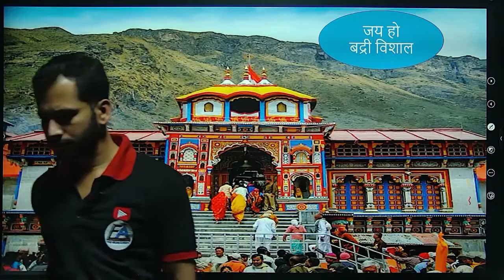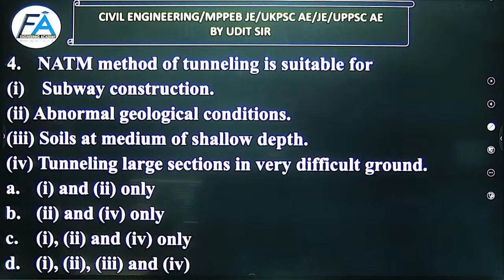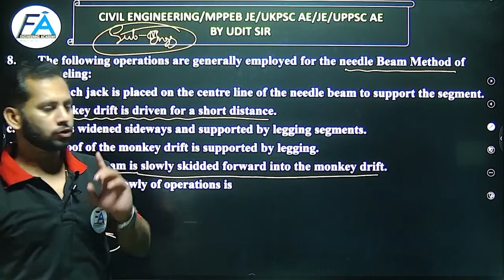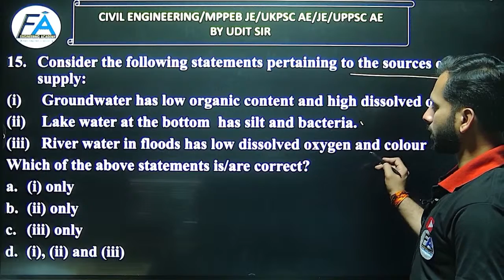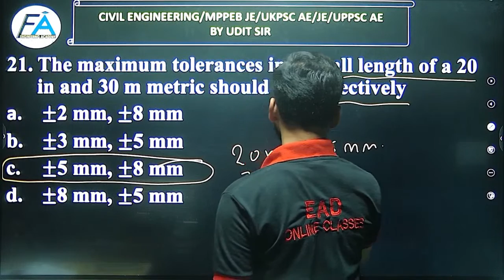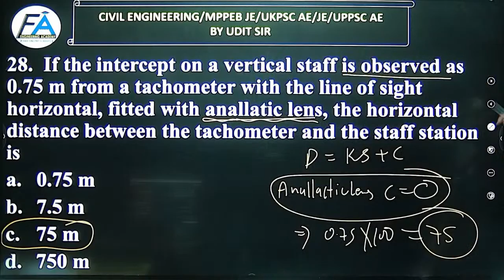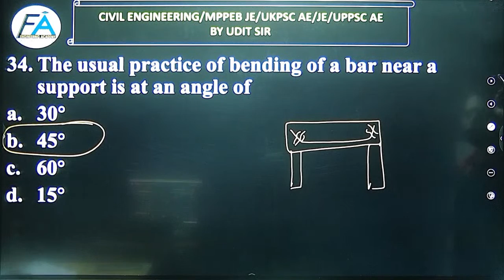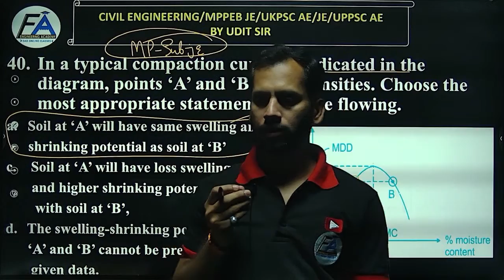MOST EXPECTED MCQs | CIVIL ENGINEERING | MP SUB ENGINEER/UKPSC-JE BY UDIT TRIPATHI SIR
👉BATCH-A | UPPCL-JE 2022 | ELECTRICAL ENGINEERING | BY R.K.RAMAN SIR & EAD EXPERT TEAM
👉 MP SUB ENGINEER | NON -TECHNICAL CRASH COURSE BY EAD EXPERTS TEAM
लक्ष्य बैच सीरीज
Helpline number:-
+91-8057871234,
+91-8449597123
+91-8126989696